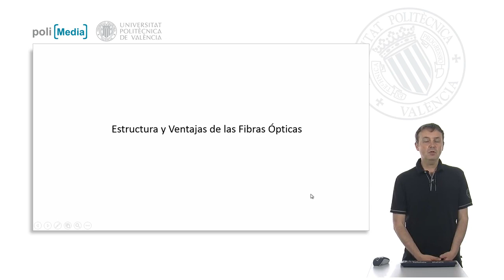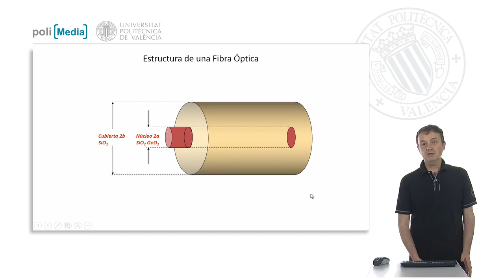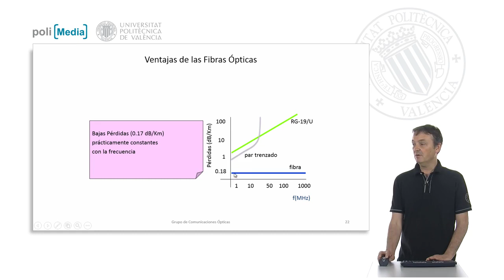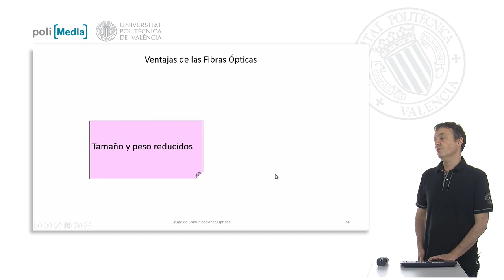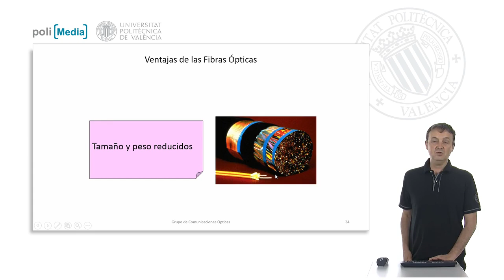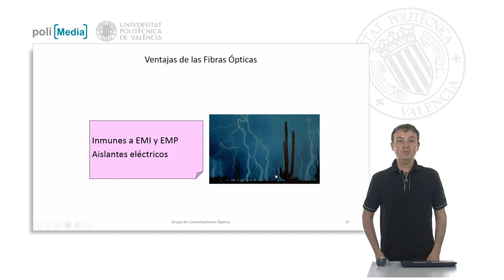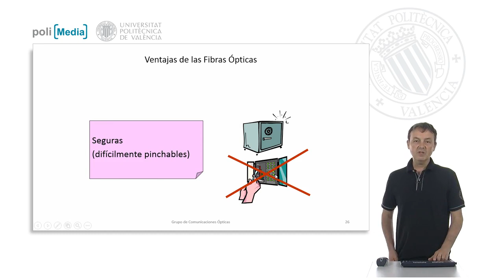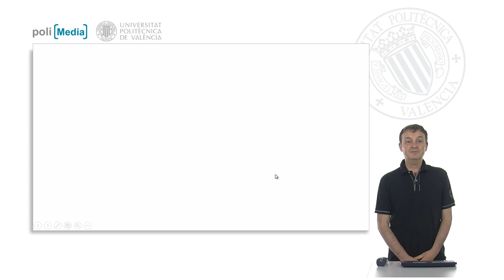Estructura y Ventajas de las Fibras Ópticas | 6/75 | UPV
Título: Estructura y Ventajas de las Fibras Ópticas

Descripción automática: En este video, se analizan las cualidades y ventajas de la fibra óptica como medio de transmisión de datos. La fibra óptica, del tamaño de un cabello humano, está compuesta por dos cilindros dieléctricos: el núcleo interno y la cubierta exterior. El núcleo normalmente contiene óxido de silicio dopado con óxido de germanio para reducir la velocidad de la luz, mientras que la cubierta suele ser de sílice.

Las ventajas de la fibra óptica incluyen bajas pérdidas de señal, que se mantienen constantes independientemente de la frecuencia de transmisión, diferenciándose así de otros medios como el cable coaxial. Además, posee una gran capacidad de transmisión, que puede alcanzar valores típicos de cien terahercios por kilómetro.

Otro beneficio es su tamaño y peso reducidos comparados con cables metálicos, lo que facilita su instalación en diversas infraestructuras, incluyendo vehículos y aviones. La inmunidad a interferencias electromagnéticas y pulsos eléctricos convierte a la fibra óptica en una opción segura para entornos con alto riesgo de interferencias, como refinerías o durante tormentas.

La seguridad de las comunicaciones se ve reforzada por la dificultad para interceptar las señales, dado que la fibra no irradia señales y se necesita cortarla para acceder a la información. Por último, se resalta la sostenibilidad de la fibra óptica, ya que se fabrica a partir de sílice, un material abundante en la corteza terrestre, evitando así la minería intensiva asociada a metales como el cobre y reduciendo el impacto medioambiental.

Autor/a: Capmany Francoy José

Curso: Este vídeo es el 6/75 del curso MOOC Fundamentos de Comunicaciones Ópticas | Universitat Politècnica de València (UPV).